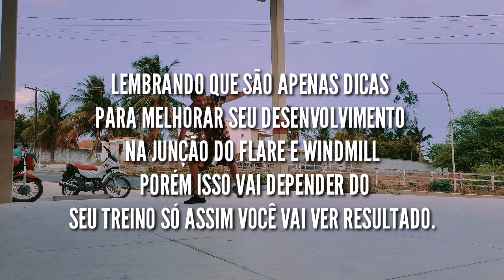TUTORIAL-FLARE E WINDMILL /COMBO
Salve Família Bem Vindos ao meu Canal espero que gostem deste novo vídeo ae tava um tempo sem trazer tutoriais mais estou voltando com conteúdos pra Vocês então compartilhe para ajudar mais pessoas...

segue lá